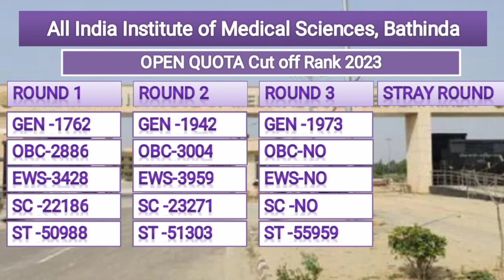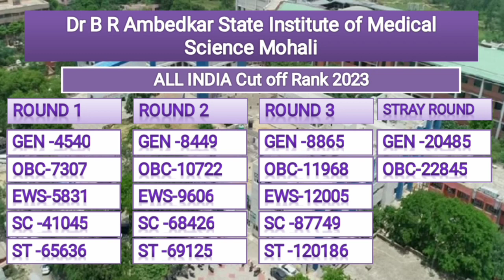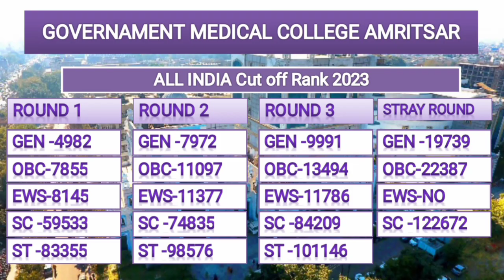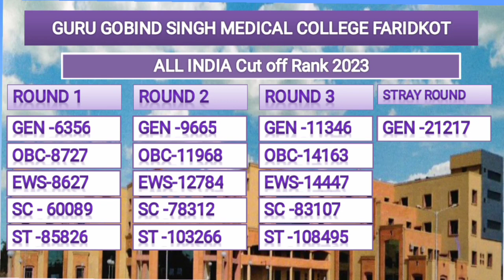Punjab All India Neet Cut off Rank 2023 Analysis|Fees|SEATS|Neet 2024-25|The Aid of Learning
Total Government Medical College in Punjab| All India Neet Cut off Rank 2023 Analysis|Fees|SEATS|Neet 2024-25|The Aid of Learning